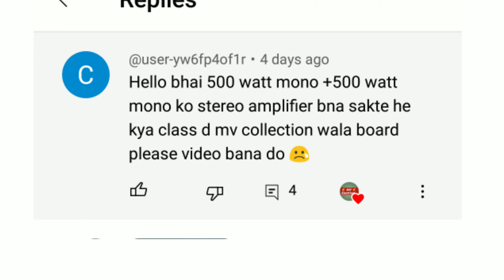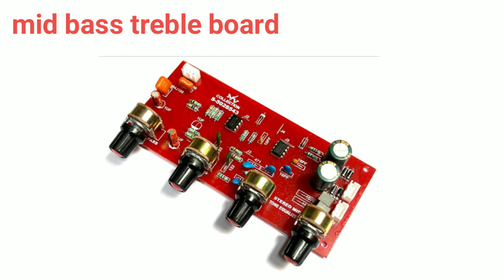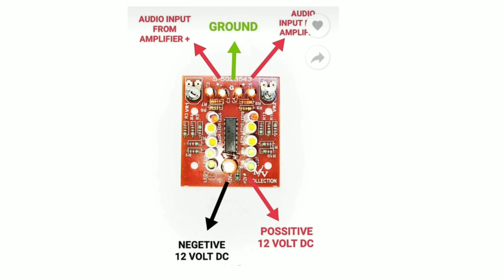एम्प्लीफायर बनाना सीखें | how to make amplifier | 1000 watt amplifier | class d amplifier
Buy from here you will get 25 discount ✔️✔️

4440 AMPLIFIER BOARD

3055 AMPLIFIER BOARD

7294 Amplifier board

500 watt class d amplifier board

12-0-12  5 amp transformer best quality

0 - 12 volt transformer 3 amp

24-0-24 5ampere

400 watt mono AMPLIFIER BOARD

700 watt amplifier board

आपकी जानकारी के लिए कुछ और वीडियो नीचे हैं लिंक पर क्लिक करके देख सकते हो

Class D Vs Class Ab Amplifier कौन सा अच्छा है | 400 watt class d amplifier board | mv collection

सबसे अच्छा एमप्लीफायर कौन सा है 400 Watt Class D Vs 500 watt Class D Amplifier | Class D Amplifier

related keywords -

क्लास एबी एमप्लीफायर,class d amplifier,class ab amplifier board,class d amplifier board,clarity high frequency amplifier